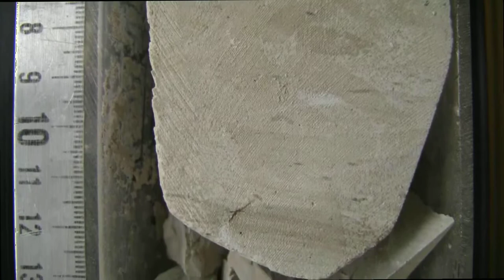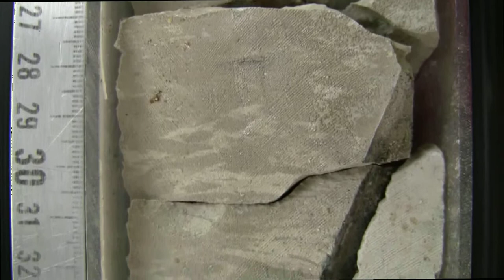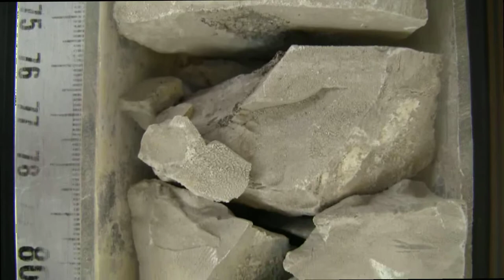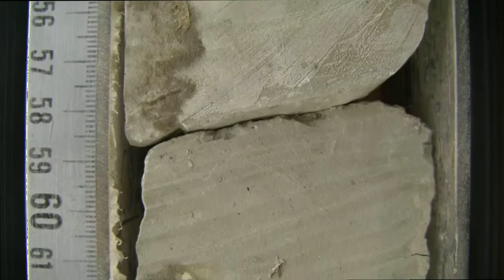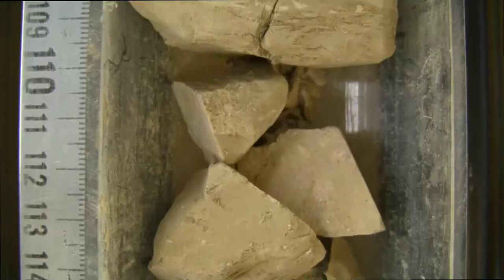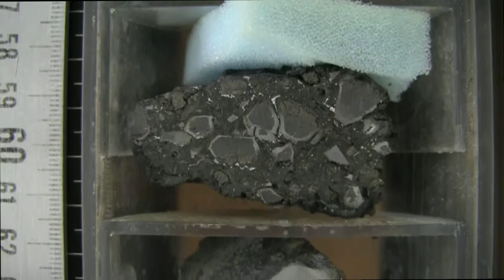Cores of Juan de Fuca ocean crust, croûte océanique, basalt, sediments, pillow lavas, bioturbation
High resolution movie showing cores of Juan de Fuca oceanic crust collected by a scientific drilling vessel, Joides Resolution.